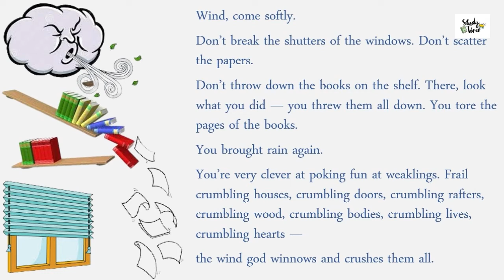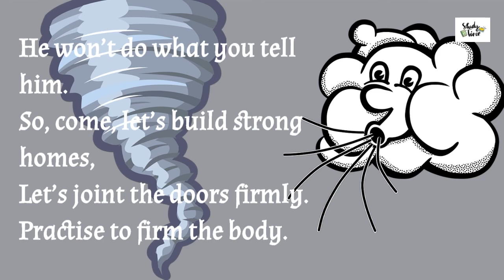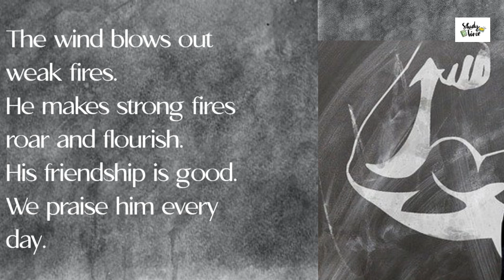Wind || Subramania Bharati || Class 9 || Beehive || English || CBSE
Wind by Subramania Bharati class 9th beehive English .